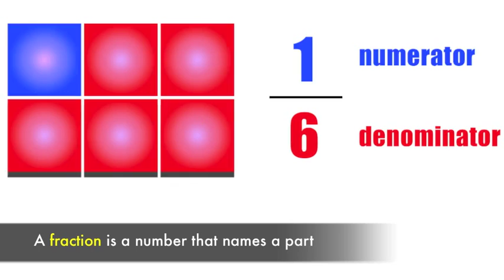Fractions - Numerator/Denominator & Simplest Form Rap Video Preview